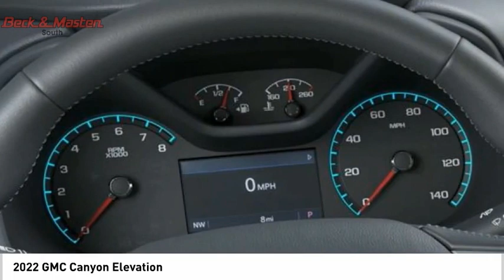2022 GMC Canyon 1278328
2022 GMC Canyon Elevation

Looking for the right vehicle? Today could be your lucky day. this 2022 GMC Canyon could be yours.